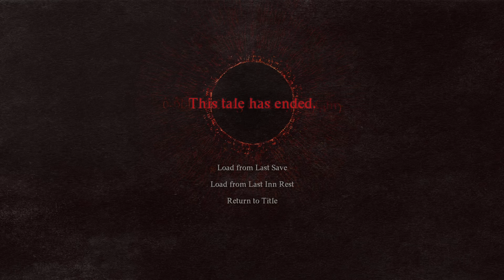A Series of Bad Choices - Dragon's Dogma 2 Pt. 3 [Let's Play]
Dragon's Dogma 2 Let's Play Part 3!
Fighter Arisen, Mage Pawn
Pawn ID: 374YJ3DD0NCM

For those of you who are veteran Dragon's Dogma players, I did not save at an inn... so you know the mistake already. For new players, don't be like me. don't be miserly. Just pay the innkeeper. Just get some sleep. You will regret making all that progress and losing it.

00:00 Intro
01:57 Melve
10:46 Journey to Vernworth
32:43 Vernworth, Capital of Vernmund
1:52:17 The Doomed Oxcart Ride
2:24:34 End